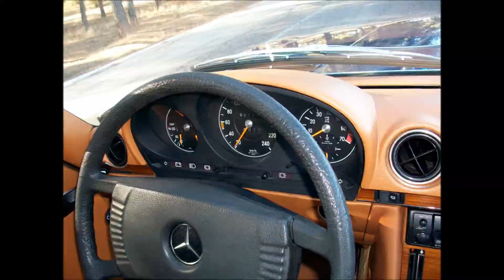171.4 MERCEDES 450 SL V8 1978.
Carrocería, interior y capota en un estado excelente porque el coche tiene tan solo 67.000 Km reales. El motor original se averió y pusieron otro tendrá unos 95.000 Km. Funciona muy bien pero sería conveniente hacerle una limpieza de inyección porque lleva mucho tiempo parado. Matrícula española.  ITV en vigor.
Techo duro en perfecto estado.